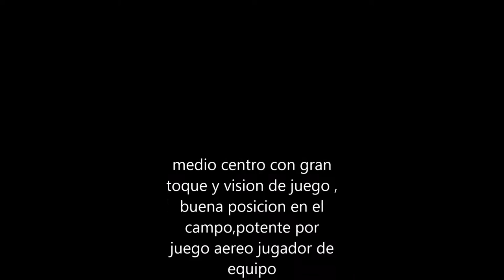Vizcaya. "La nueva promesa". Mejor jugador promesa de fútbol